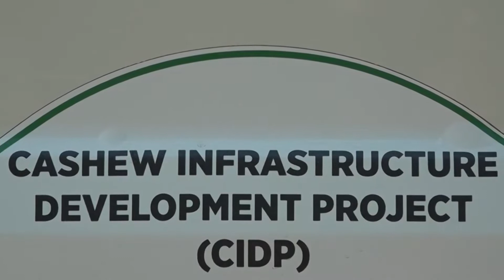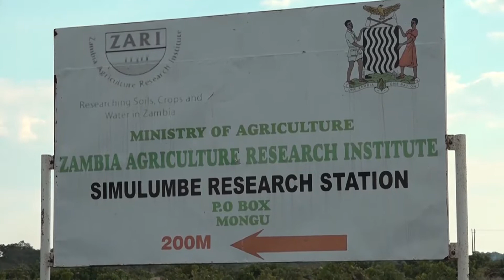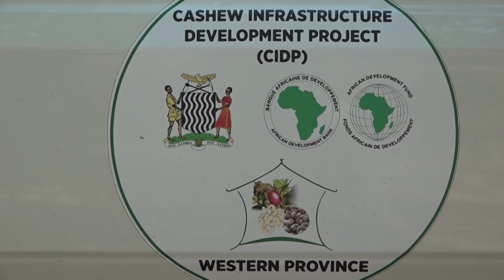Cashewnut in Zambia Objectives Western Province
Highlight the main objectives of the Cashew Infrastructure Development Project in Western Province Zambia